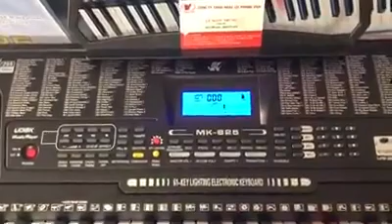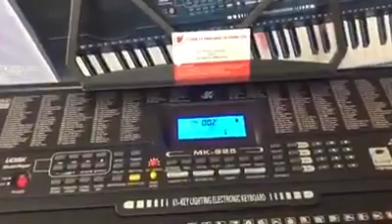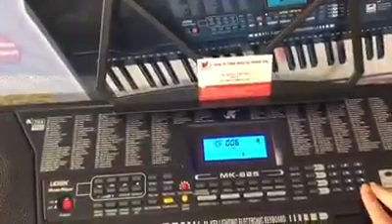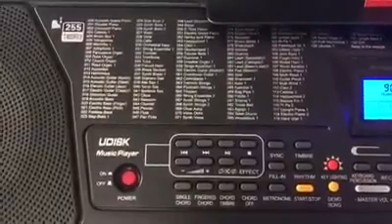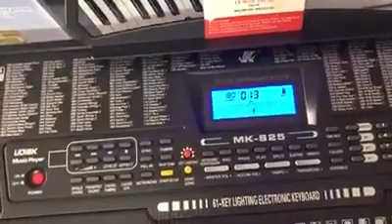Bán sỉ lẻ đàn organ phím sáng Lighting Meike Mk825 cho học sinh dự án thiết bị trường học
-  Cửa hàng HCM (Chi nhánh 1) : Số 66 – Đường Nguyễn Hữu Tiến – Phường Tây Thạnh – Quận Tân Phú – TP Hồ chí Minh - ĐT: 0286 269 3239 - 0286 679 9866

Mr Trung: 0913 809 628 / 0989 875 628

- Cửa hàng HCM ( Chi nhánh 2): Số 169 Đường Đinh Bộ Lĩnh – Phường 26 – Quận Bình Thạnh – TP Hồ Chí Minh - ĐT: 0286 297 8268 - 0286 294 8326

- Cửa hàng Hà Nội: Số 616 – Đường Ngô Gia Tự – P.Đức Giang – Quận Long Biên – TP Hà Nội - ĐT: 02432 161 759
DD: Ms Hieu 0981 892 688 – 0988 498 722